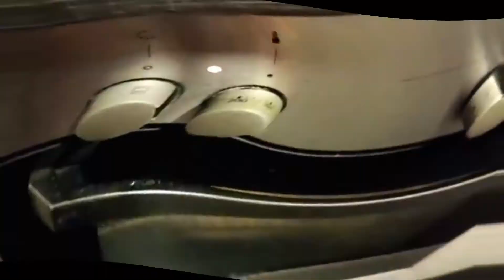Christmas To bas Ek Bahana Hain...Cake Khane Ke Liya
Hello friends,

Copyright @ Adi and Nidhi Ki Duniya